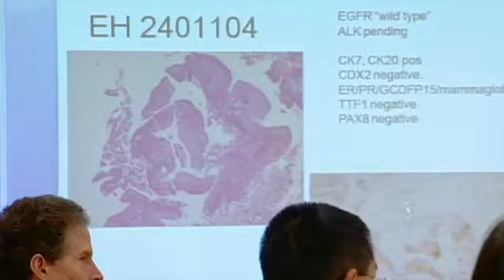Treating Esophageal and Lung Cancer: Advancements in Care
This multi-part series from NewYork-Presbyterian highlights why their surgeons are leaders in the fight against thoracic cancer.